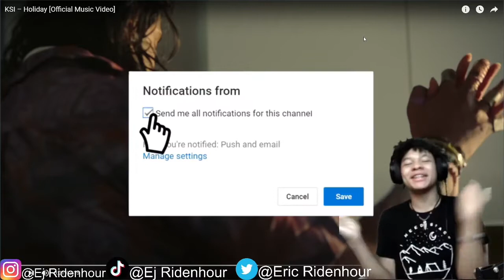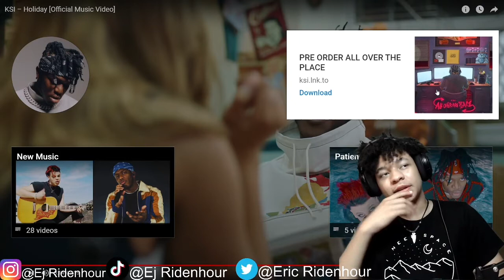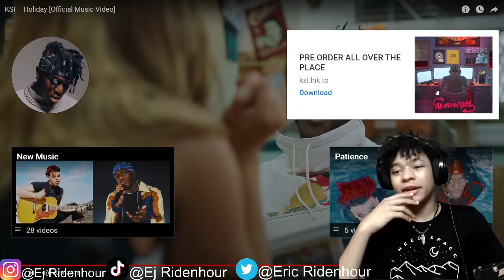Ksi holiday (official music video) Reaction🔥…JJ Can Sing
What you guys want me to check out next ?!